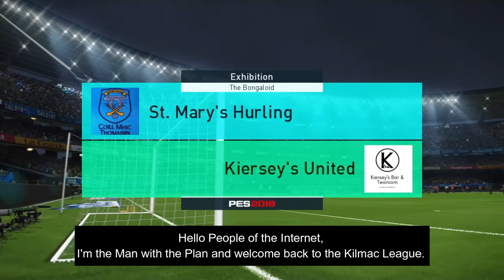Kilmac League en Francais Week 27 Highlights